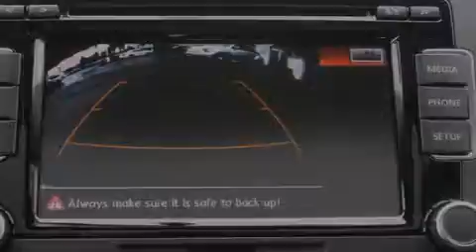2015 Volkswagen Tiguan Puyallup WA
We've been honored to serve the Puyallup WA area , we promise that your experience at our dealership will exceed your expectations ! Year : 2015 Make : Volkswagen Model : Tiguan Engine : 2.0L 4Cyl Trans . : Automatic Exterior : Deep Black Pearl Miles : 25 Interior : Black Stock : TG20288 Larson Auto Group 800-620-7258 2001 N Meridian Puyallup , WA 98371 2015 Volkswagen Tiguan Puyallup WA